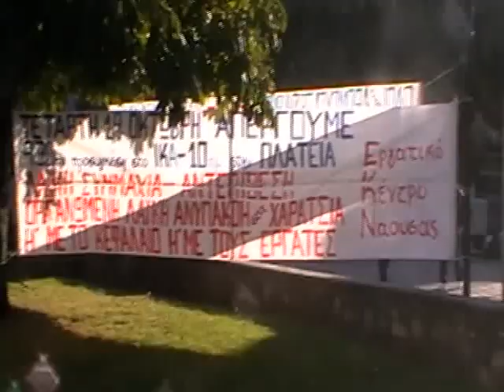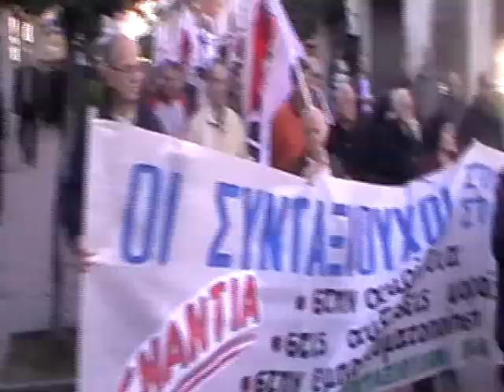Απεργία στη Νάουσα στις 19-10-11